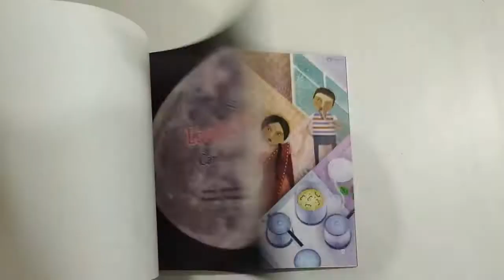Demo Whose Lovely Child Can You Be English-Thai Bilingual Version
or